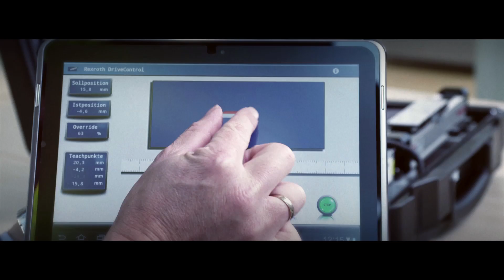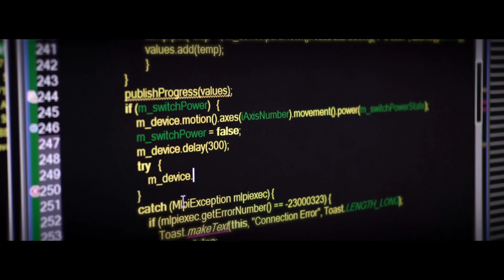Siamo Bosch Rexroth. The Drive & Control Company.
In un mondo in costante movimento, ci sono sempre nuovi traguardi da raggiungere, nuovi obiettivi da conquistare. Le nostre persone sono entusiaste nel creare e impiegare le nostre tecnologie per risolvere le vostre richieste più sfidanti. Non importa quanto complicato o semplice sia la sfida, noi ingegnerizziamo ogni soluzione per ottenere il risultato più preciso di cui avete bisogno. Siamo la Drive & Control Company.